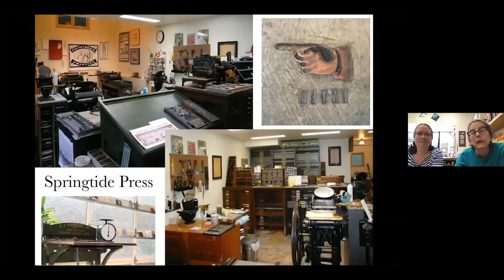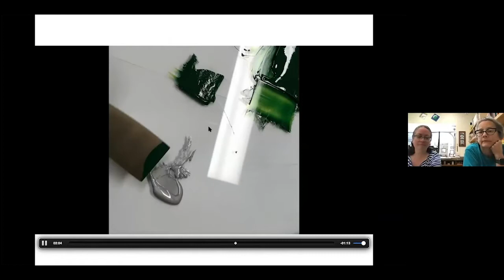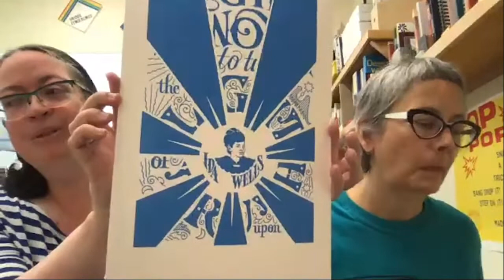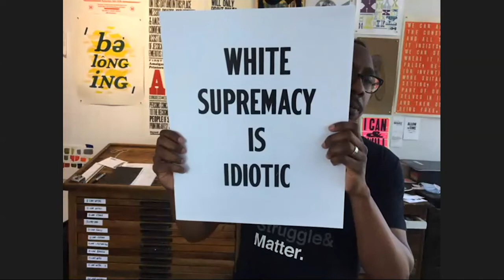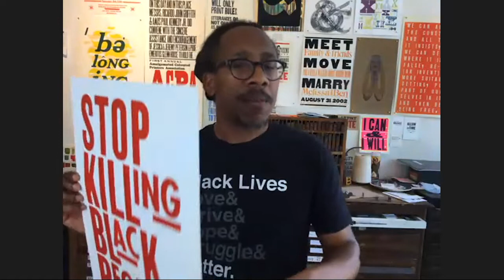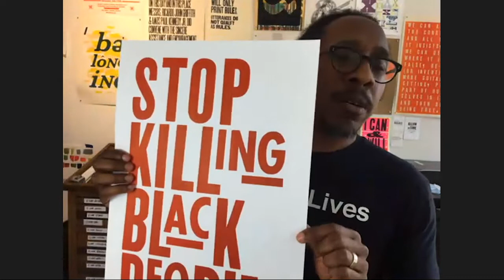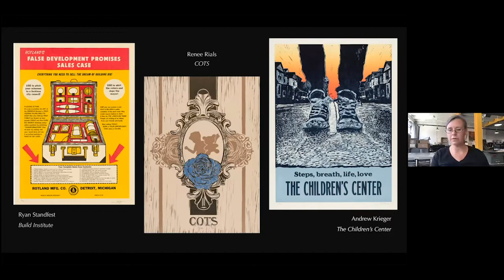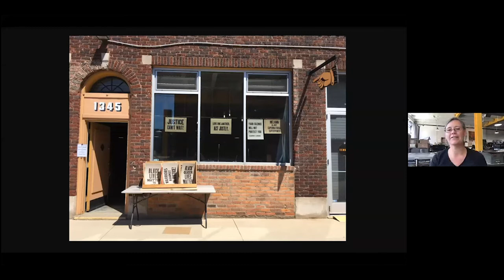Hamilton Hang: Printmaking as a Medium for Activism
Join the Hamilton Party Line! During social distancing we want to catch up with our friends from around the world. In this Hang, we chat with a panel of printers and designers from across the country about the use of letterpress printing for social activism. Those featured in the panel were Chandler O'Leary & Jessica Spring, Ben Blount, and Lee Marchalonis of Signal-Return Press.

We have asked some of our friends from the print, design, and type worlds to be our guest and co-host for each Zoom call.